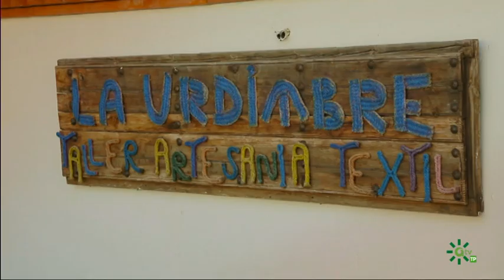Arte al aire libre, Genalguacil, Málaga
El Valle del Genal es uno de los rincones más hermosos y con más encanto de la provincia de Málaga. En sus pueblos se respira tranquilidad y naturaleza. En uno de ellos han aportado un aliciente más a su paisaje. Se trata de Genalguacil un lugar donde además de vivir la paz de este territorio también se puede disfrutar de la contemplación del arte más actual en sus calles y museo. Anualmente congregan a artistas de distintos países que allí crean y dejan su obra expuesta al aire libre de manera permanente.

Museo de Arte Contemporáneo de Genalguacil:     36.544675, -5.235424